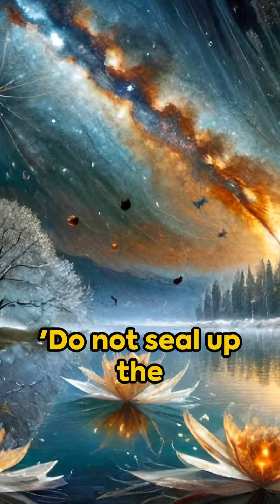Jesus is Coming very soon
Jesus is Coming  very soon@jerusalemlamb8895